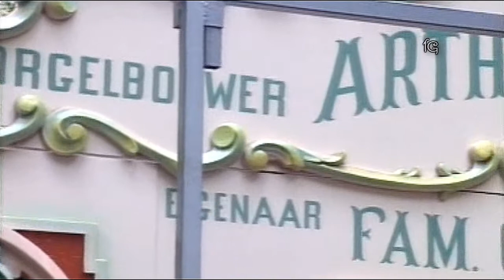Draaiorgels 1 - A Blast From The Past - 1996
Filmed at the Nederlands Openluchtmuseum, Arnhem. 1996.